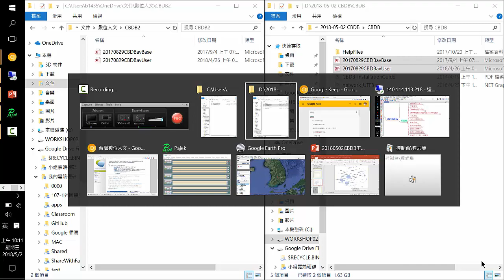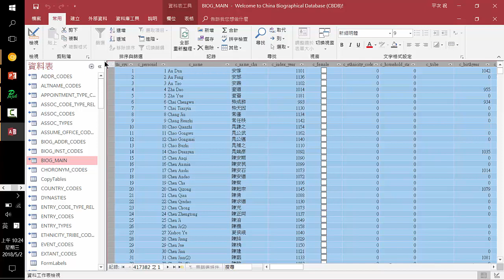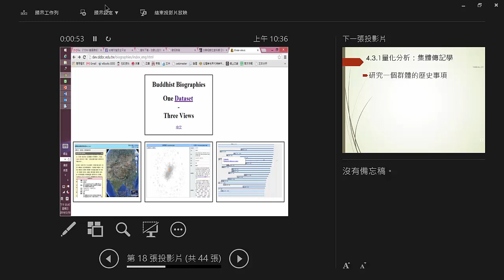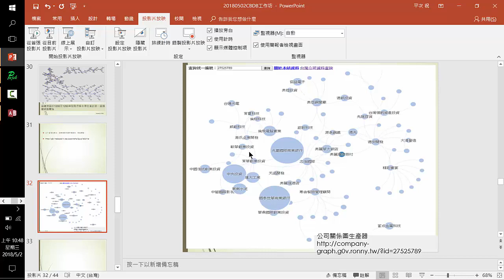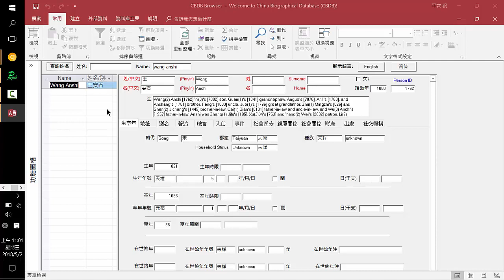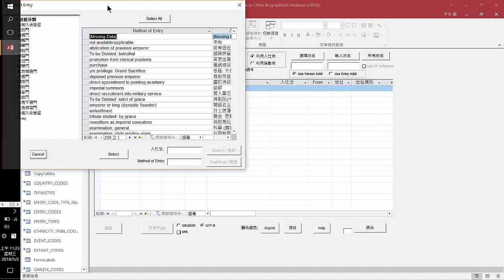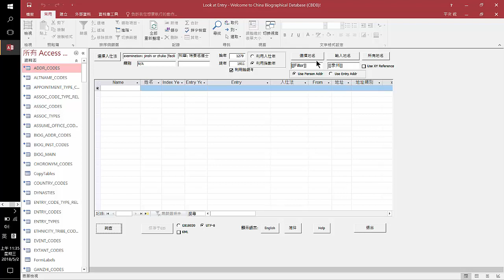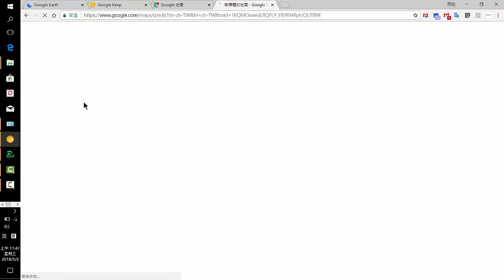CBDB 基礎操作之 1